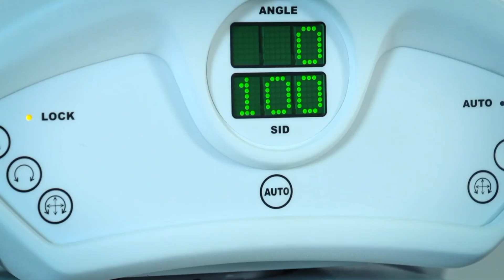A for apple,अ से अनार,abcd,phonics song,a for apple b for ball c for cat,abcd song,abc,क से कबूतर